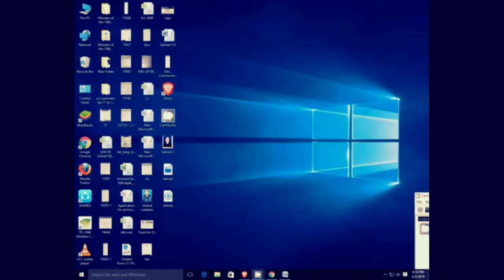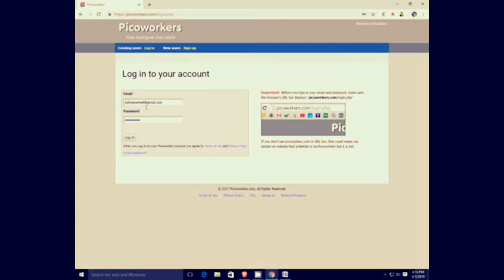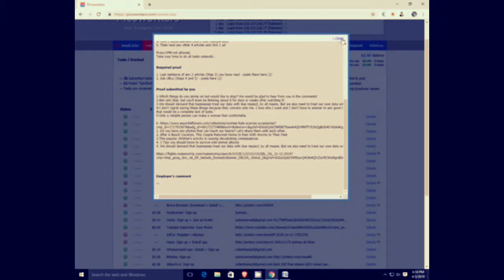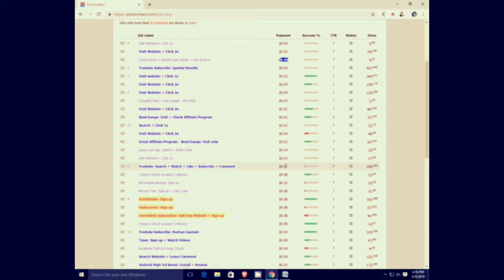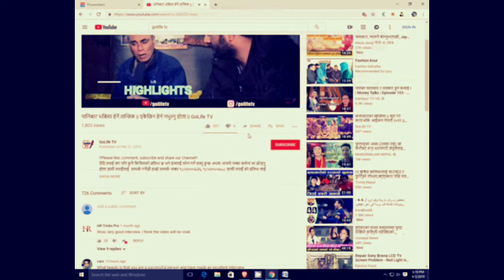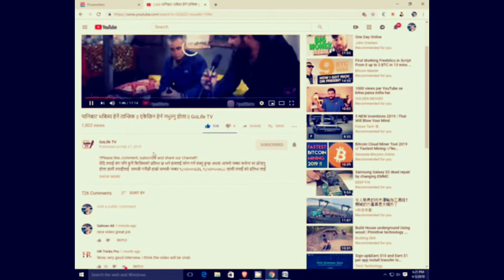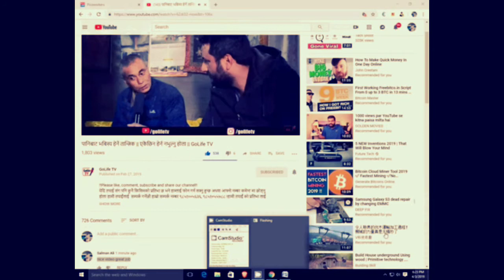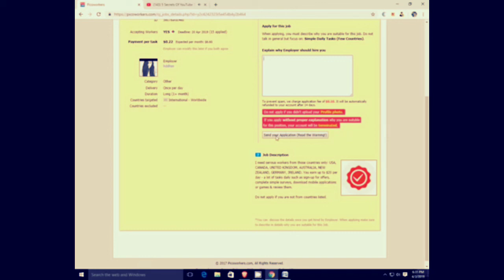Work online without investment - работа онлайн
Много лесно занимание, хора предлагат заплащане да им харесате страница, да се абонирате за канала им в ютюб, да инсталирате смартфон приложение. не е нужно да сте специалист в интернет или друго нещо. Регистрирайте се от линка по-горе и... Успех!

Very easy to do, people offer a pay to enjoy a page, subscribe to their channel in youtube, install a smartphone application ... you do not have to be an Internet specialist or something else. Register from the link above and ... Good luck!